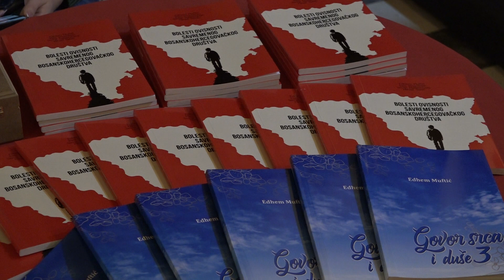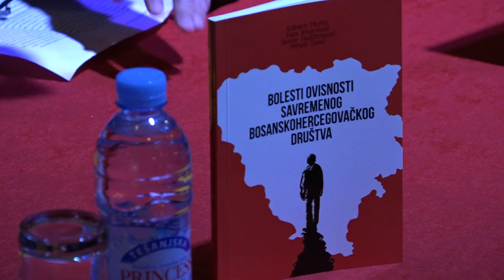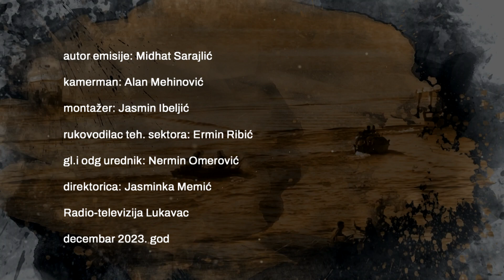Naši dani - „Bolesti ovisnosti savremenog bh društva“